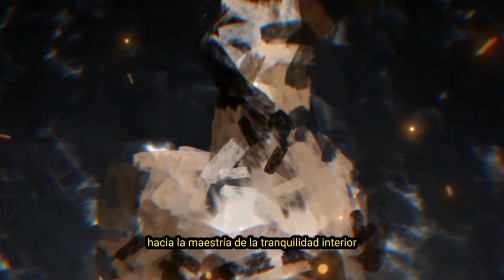¡No Cometas Este Error! 7 Cosas que Debes Mantener en Secreto